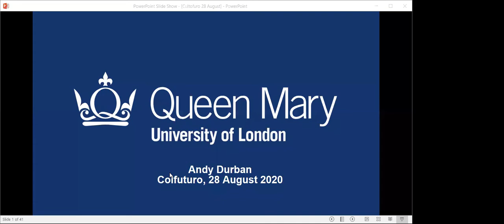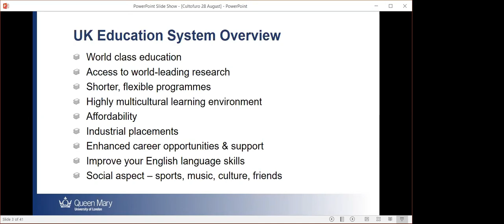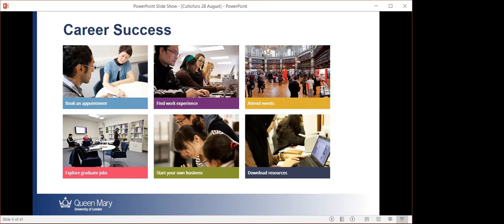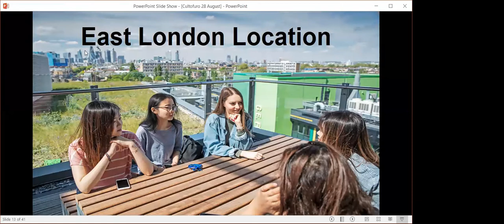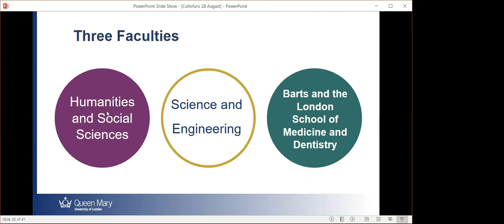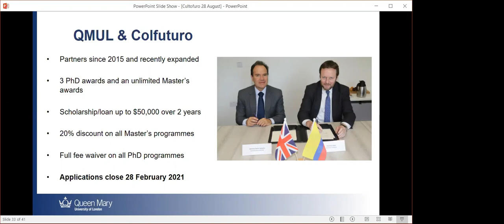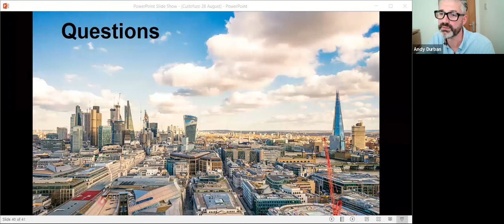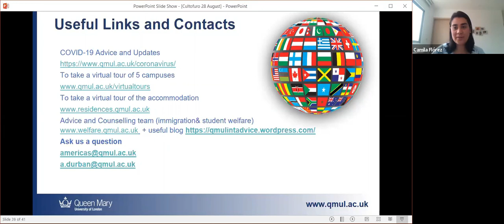Conoce a las instituciones con las que tenemos convenios Queen Mary University of London